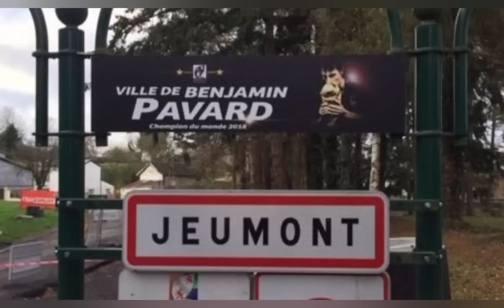Les 30 villes les plus pauvres de France